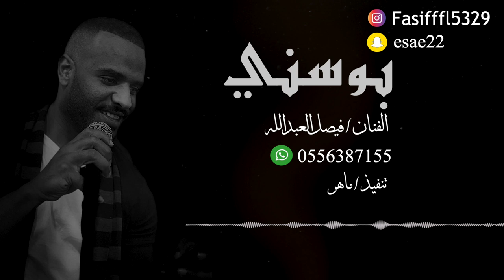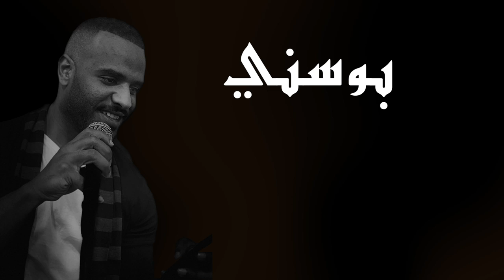الفنان فيصل العبدالله | بوسني | 2020 | ( cover )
هذا العمل مجرد ( cover )  واعادة تنفيذ للعمل الاصلي
رابط الاغنية الاصليه - الفنان سلطان العماني - بوسني

▶CH : C002E2A11
▶Design By: ابراهيم ميوزك
ibrahim/Mr. music